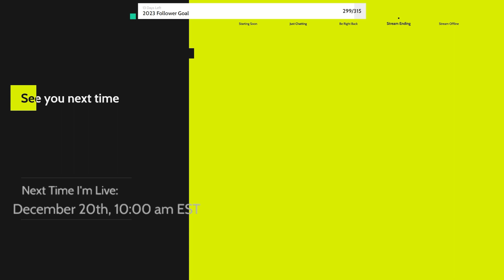Sqwoop Plays // Lies of P // Part 11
Crustaceans and Decapods, I'm back and with a whole lot of footage to go through, the first 15 episodes will be uploaded in 2 Parts daily, sometimes 3 if the footage is too short for the day. I've bumped up the episode length (starting episode 16) to aim for between 10 - 15 minutes but only one post daily per playthrough. We'll see how this goes. Welcome to Sqwoop Plays // Lies of P I hope you enjoy it and I'd like some feedback from some of you on the editing. I'd like to upload the whole stream in longer parts but the way it's edited currently cuts out all dead air. So the episodes would be twice as long, just more dead air.